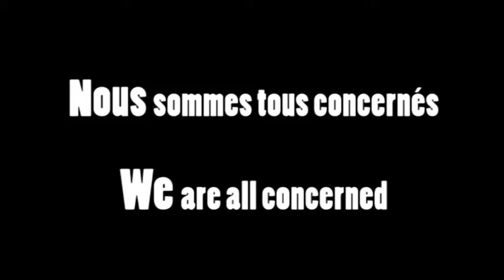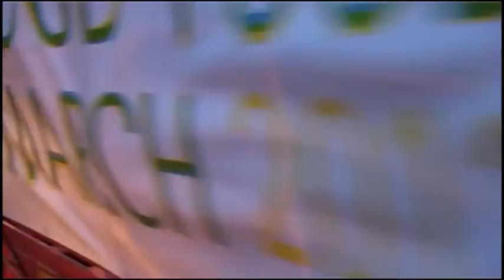Good Food March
En septembre 2012, pour ma première fois, des citoyens sont venue des 4 coins de l'Europe réclamer à Bruxelles une Politique Agricole Commune plus juste, plus verte, plus humaine ! Le combat continue !!
In september 2012, for the first time, citizens from all aver Europe came to Brussel to claim for a more green and fair Common Agricultural Policy ! And the fight goes on !!